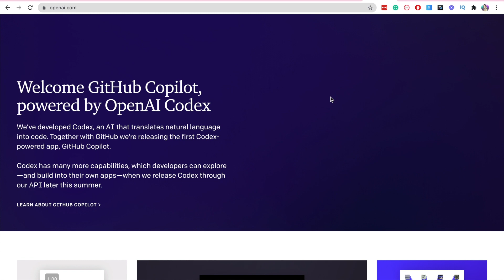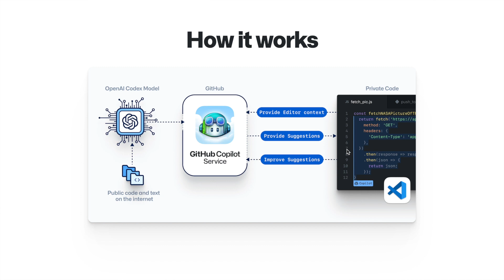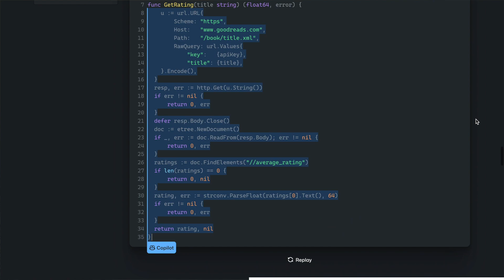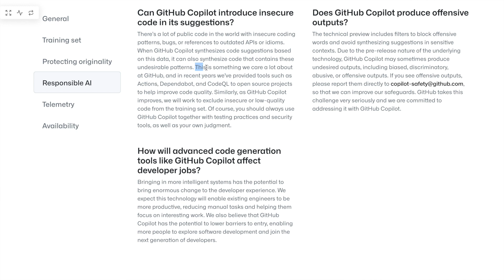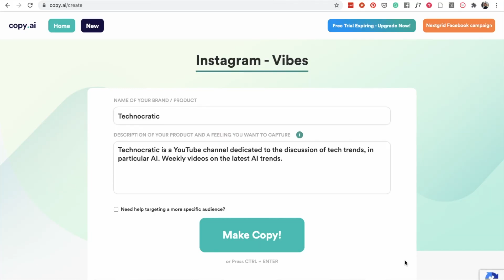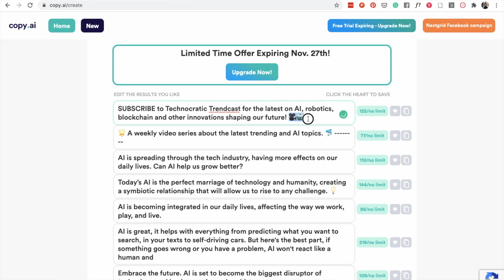Checking out OpenAI + GitHub Copilot - new AI coding assistant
Taking a look at GitHub Copilot, an AI assistant built with AI model OpenAI Codex that helps with writing code in many languages and frameworks.

Timestamps:

00:00 - Bloopers 🙂
00:07 - Intro
00:39 - What is Codex and GitHub Copilot?
00:56 - About access to GitHub Copilot
02:23 - How does GitHub Copilot work?
02:54 - Is Codex something like GPT-3?
04:19 - How good is GitHub Copilot right now?
05:27 - About Codex training set
07:59 - About context limitations
08:38 - About alternative suggestions
09:24 - Will Copilot replace programmers?